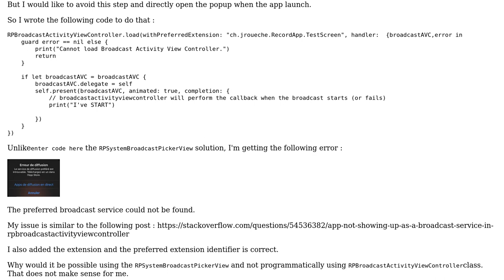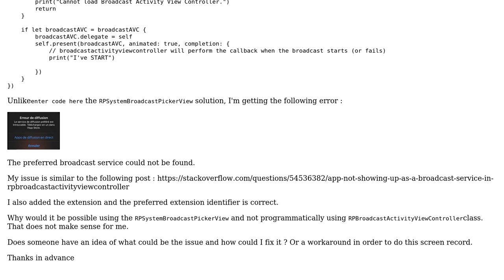ReplayKit Broadcast upload extension - Service not found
With thanks & praise to God, and with thanks to the many people who have made this project possible! | Content (except music & images) licensed under CC BY-SA | Music | Images & others | With thanks to user Naweap user K Bakalov and the Stack Exchange Network Trademarks are property of their respective owners. You are responsible for your own actions.